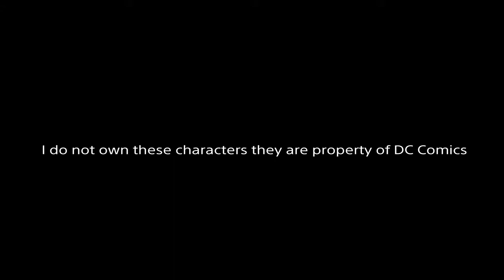Red Hood And The Outlaws Fanmade Trailer